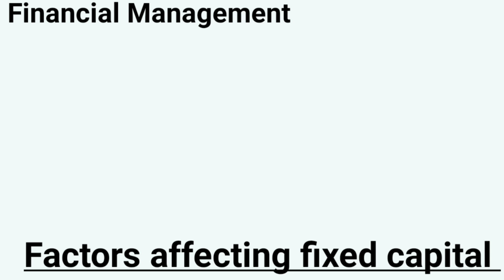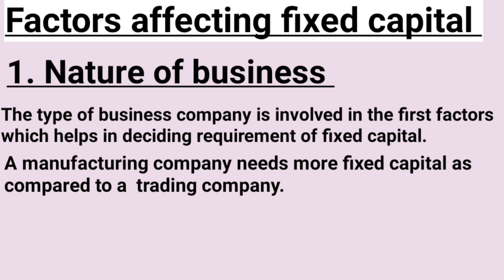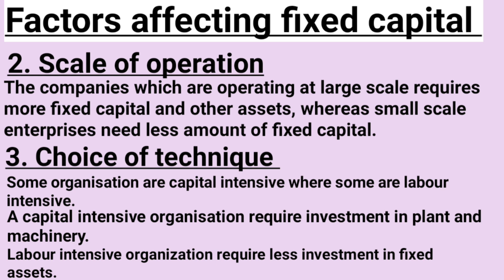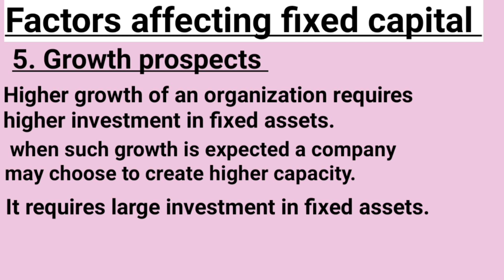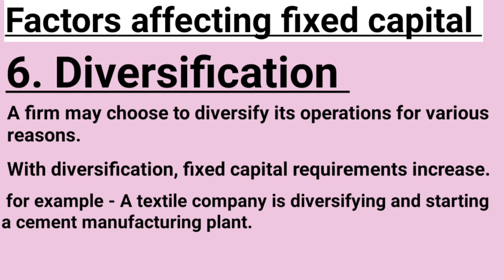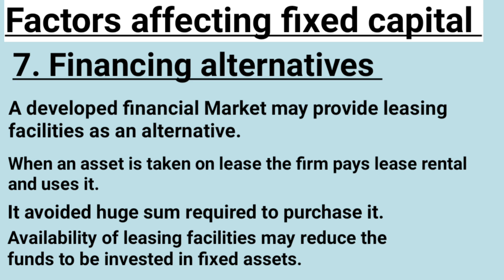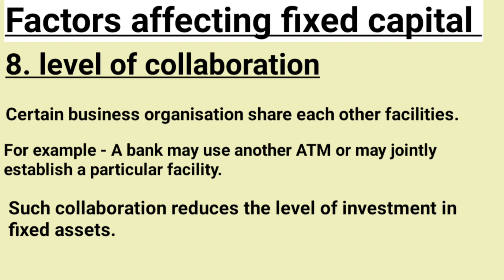B.ST: Class 12 | Financial Management- Factors affecting fixed capital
B.ST: Class 12

 Financial Management

Factors affecting fixed capital

for contact